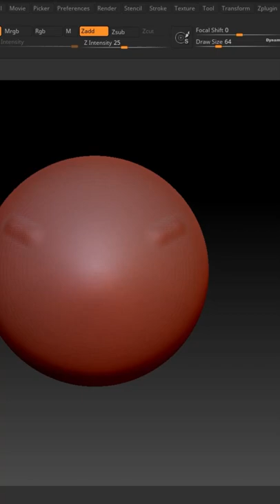Wolf Sculpt for Witcher Sword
Redesigning Geralt's sword from Witcher. Full lenght video on the channel.